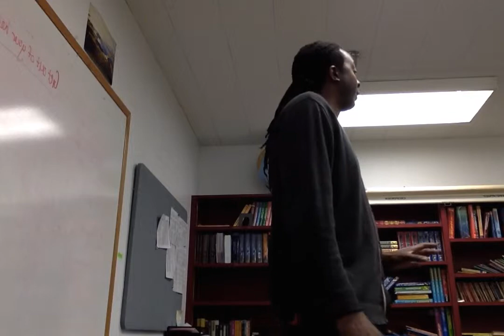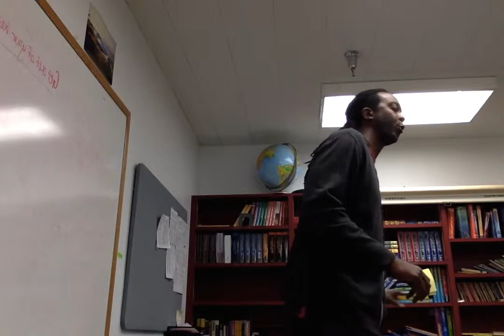Movie on 5 24 15 at 7 44 AM Speech 103